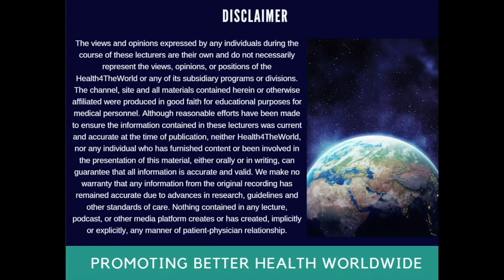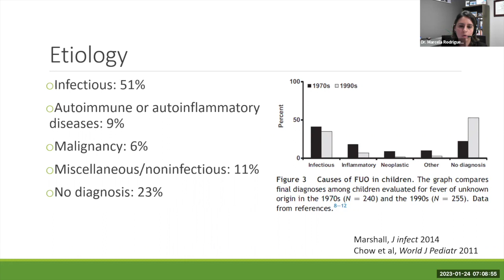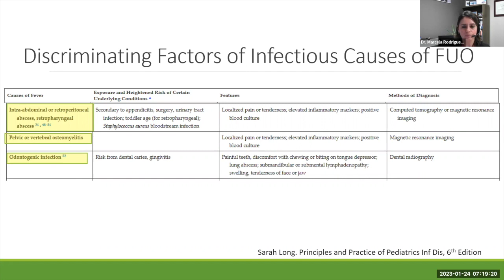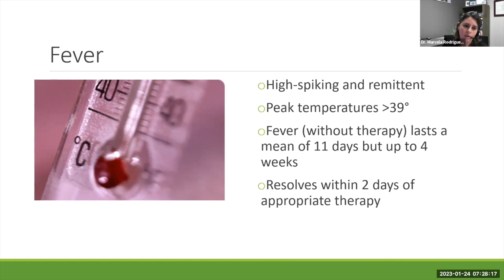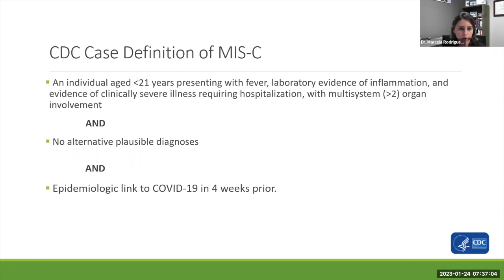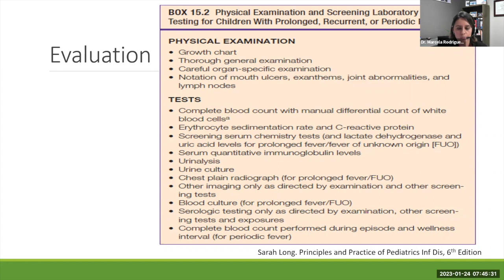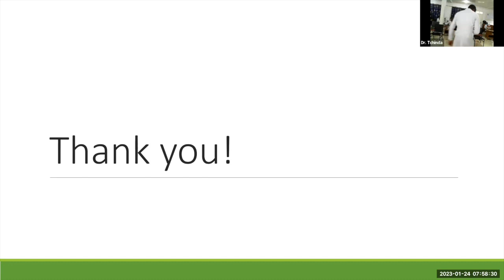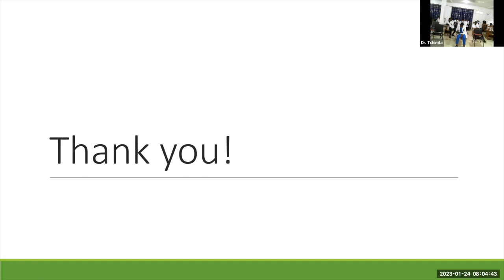Fever of Unknown Origin with Dr. Marcela Rodriguez